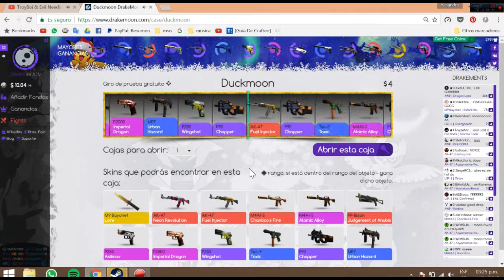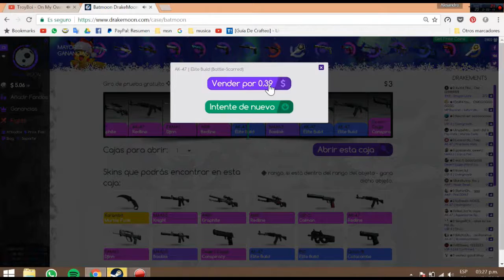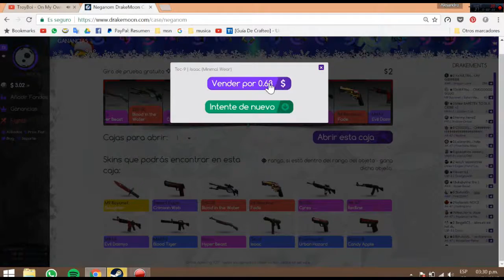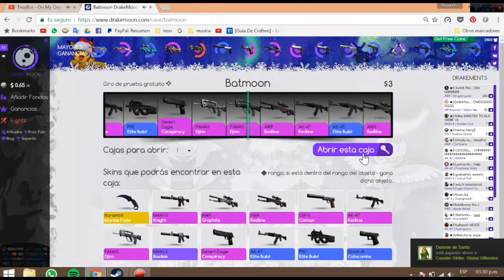ABRIENDO CAJAS EN DRAKEMOON || TODO TAN CERCA !!!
ABRIENDO CAJAS EN DRAKEMOON || TODO TAN CERCA !!!ABRIENDO CAJAS EN DRAKEMOON || TODO TAN CERCA !!!